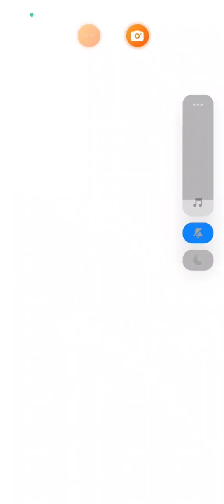duel links noble knights vs elementol heros.